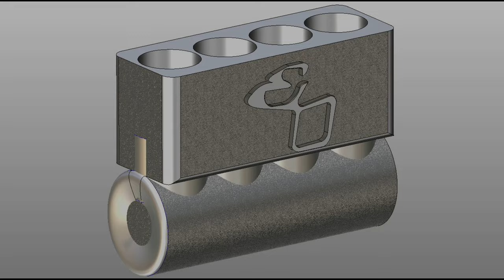The Eastern Block Part 3 - Dacia Logan 1.4 MPI first generation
Here it is, the fabled Romanian people’s car reimagined, the no-frills economy car, reborn. After years of waiting, in 2005 the average Romanian working middle class man could at last aspire to own a cheap affordable car that doesn’t brake down, is reliable, efficient and can carry the whole family. Welcome everyone, to an in depth look at the first generation Dacia Logan.